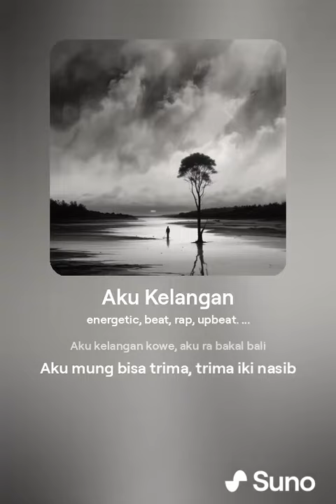Aku Kelangan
Judul: "Aku Kelangan"
Lirik:
Atiku susah, atiku bingung
Aku kelangan kowe, aku trima nasibku
Kowe wis ninggal aku, aku ra bakal bali
Aku mung bisa nangis, nangis tanpa swara

Ati iki tatu, trima iki nasib
Aku mung bisa nunggu, nunggu kowe bali
Nanging aku ngerti, kowe ra bakal mulih
Aku mung bisa trima, trima kenyataan iki

Atiku sepi, atiku sepi
Aku kelangan kowe, aku ra bakal bali
Aku mung bisa trima, trima iki nasib